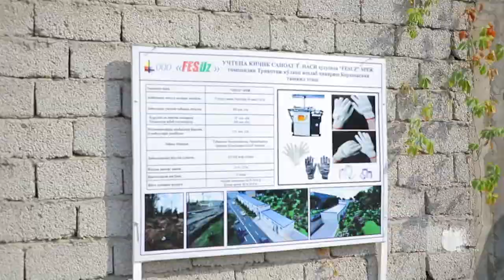Тошкент шаҳар сектор раҳбарлари Учтепа туманида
Тошкент шаҳар сектор раҳбарлари Учтепа туманида тадбиркорликни ривожлантириш буйича амалга оширилаётган ишлар билан танишишди ва бу борадаги камчиликларни бартараф этиш мақсадида тегишли кўрсатма ва топшириқлар беришди

Руководители секторов города Ташкента ознакомились с проводимой работой по развитию предпринимательства в Учтепинском районе, а также дали соответствующие рекомендации по устранению недостатков